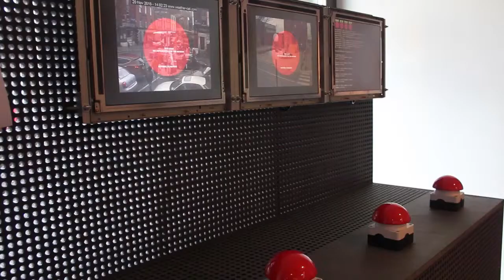Dries Depoorter -- part 2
Interview with Belgian media artist Dries Depoorter about Sherrif Software. A thematic piece with two installations: Jaywalking & Seattle Crime Cams. On show at the expo of DocLab 2015

Video by Alka Anna Goos and Nina Mulder